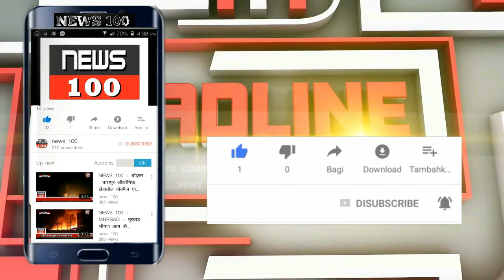नाशिक पोलिस आयुक्तांच्यावतीने कोरोना दक्षता संदर्भात चित्रपट सृष्टीतील दिग्गज कलाकार सुबोध भावे